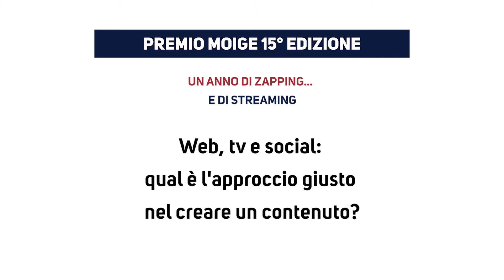Maria Grazia Cucinotta - Un Anno di Zapping e di Streaming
“Assimiliamo quello che ci viene detto o dalle immagini che vediamo” Maria Grazia Cucinotta, quando ha ritirato il PremioMoige nella categoria Intrattenimento, Cultura e Informazione per “L’ingrediente perfetto” su LA7, ci ha parlato della responsabilità che chi opera sul web, in tv e sui social deve avere quando crea contenuti.

Scopri quali sono secondo il nostro Osservatorio Media i migliori contenuti familyfriendly. Sarica